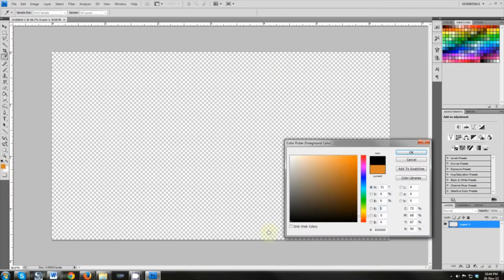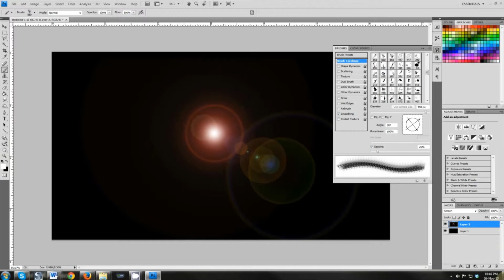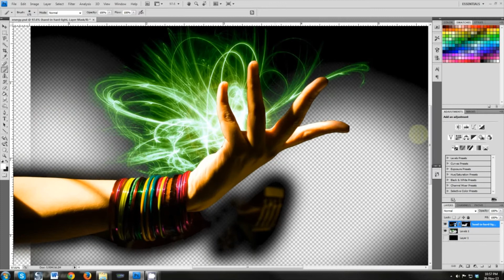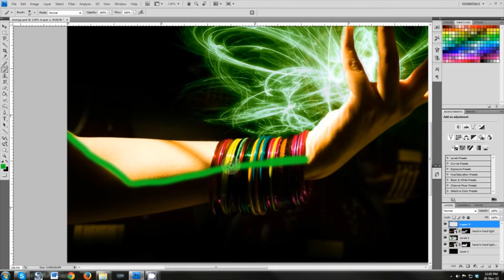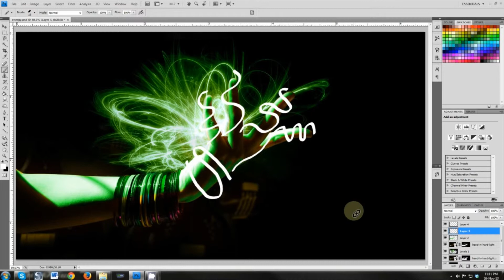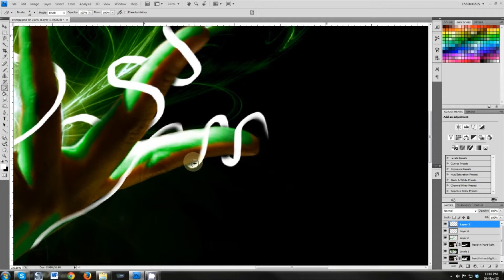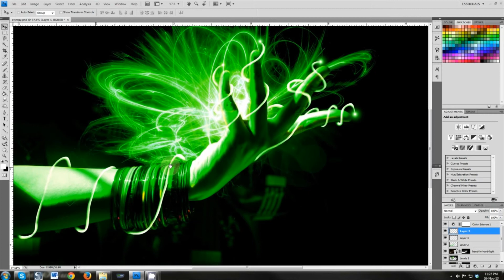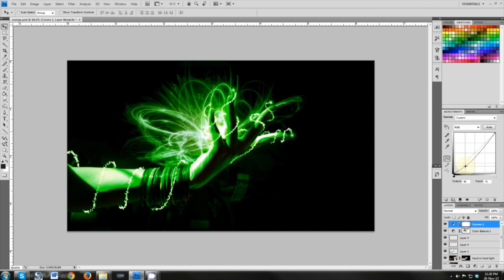Compose an Electrifying Energy Ball in Photoshop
In this photoshop tutorial I use custom brush sets, layer masks and adjustment layers to achieve the final image. I hope that you enjoy watching and create some amazing images using these techniques.

Photo credit: freeimages.com - photographer: Vivek Chugh